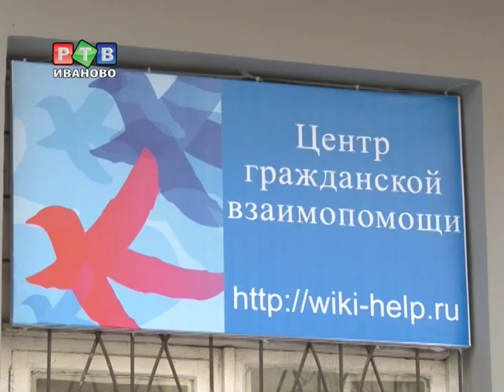Центр гражданской взаимопомощи